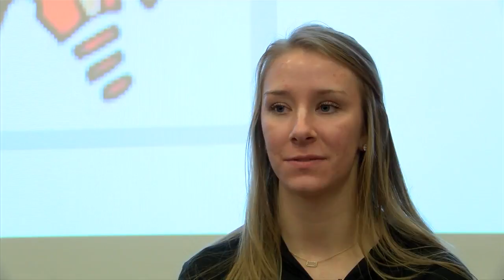Logan pair ready to compete in college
A pair of Logan stars are headed to the next level after signing their Letters of Intent Wednesday.